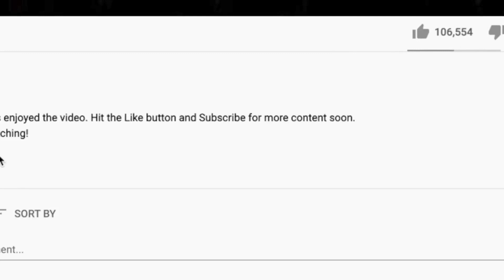🎵 The Fly's - Got you where I want you REACTION